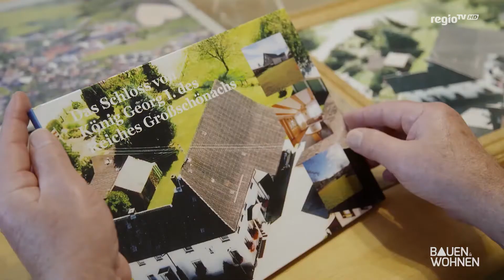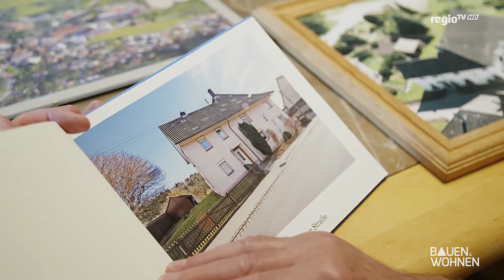Altersgerecht Wohnen - Leben in einer barrierefreien Wohnung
Wenn die Kellertreppe zu steil wird oder das Grundstück zu groß und zu viel Arbeit kostet, dann wird barrierefreies Wohnen ein Thema.